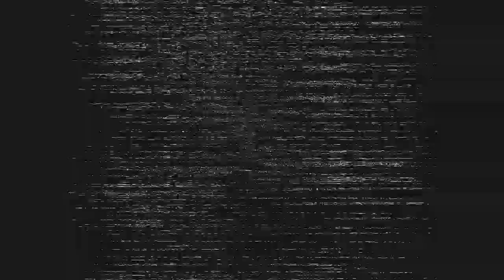Hell No Futurist Songlines